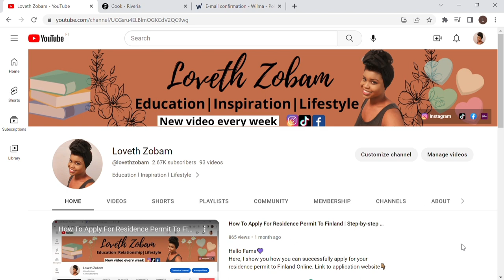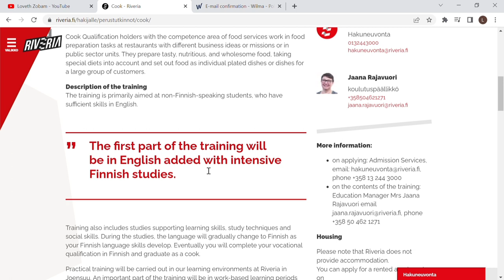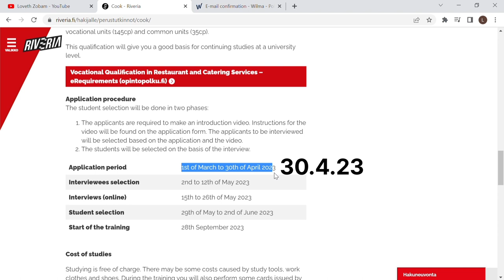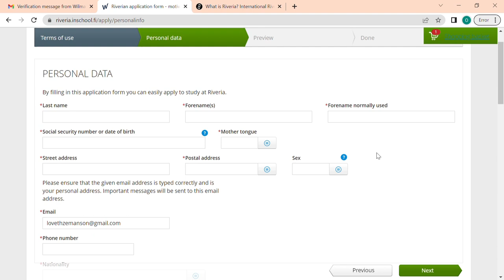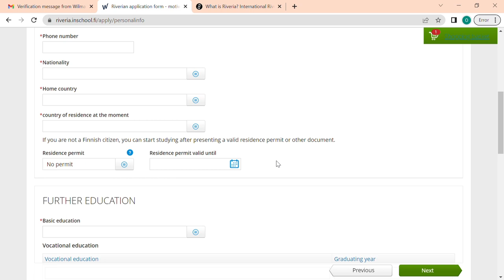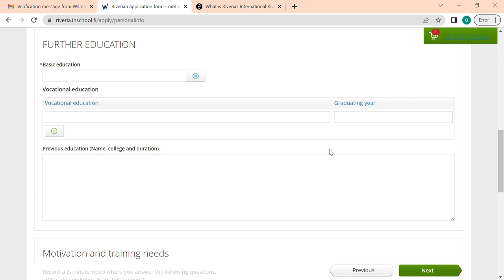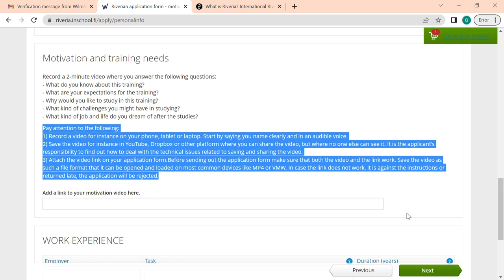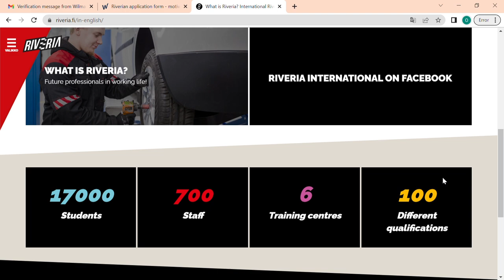How To Study In Finland For FREE in 2023 | Ongoing Application | Step-by-step Guide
Hello Fams 💜
Here is that opportunity to study in Finland free of charge. Here is the program and the link to apply👇🏽